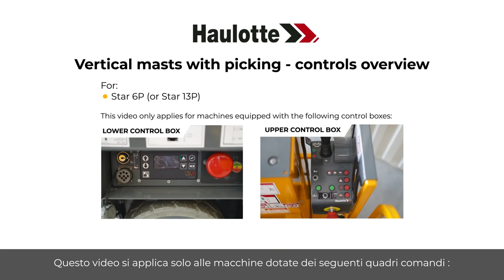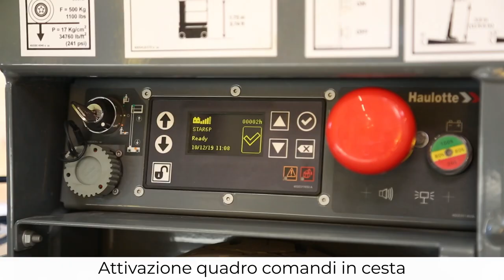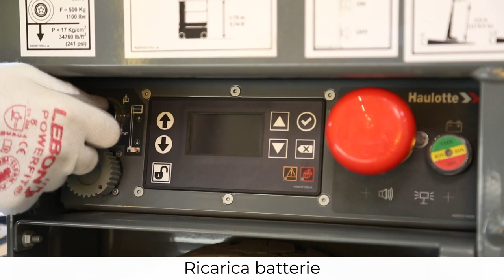Controls overview - Haulotte Star 6P Vertical masts with picking - IT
Prima di utilizzare una MEWP, imparate a gestirla con questa panoramica sui comandi dei nostri modelli Star 6P (Star 13P).